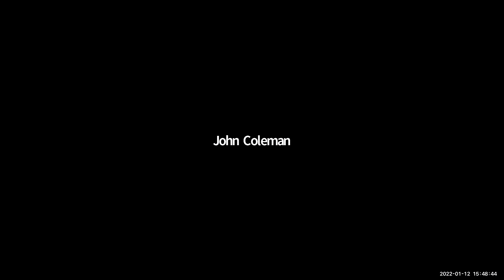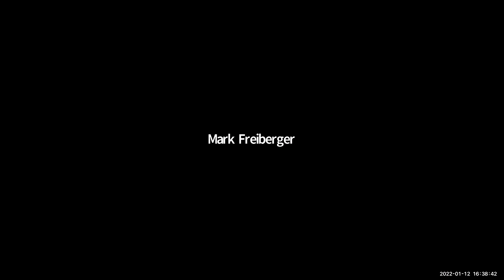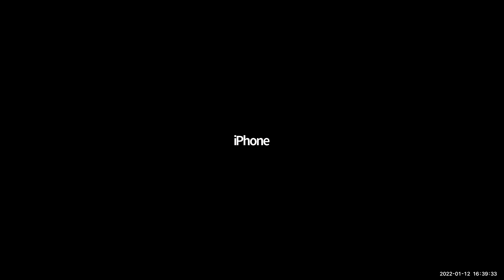Sedro-Woolley Hearing Examiner Public Hearing: LP-2021-067; 68 Residential Units - January 12, 2022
Sedro-Woolley Hearing Examiner Public Hearing: LP-2021-067; 68 Residential Units (60 single family lots and 4 duplex lots) with a Roadway Extension to Cook Road, video recording for January 12, 2022